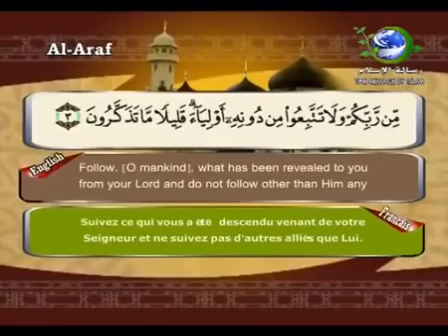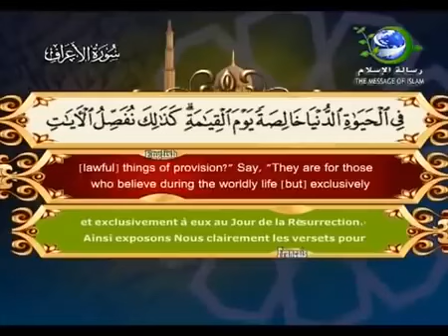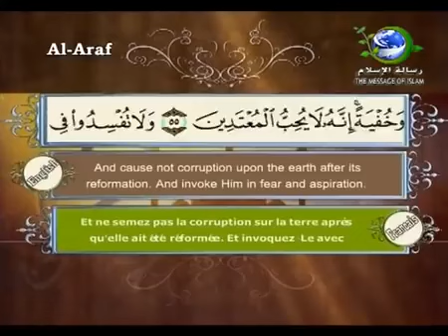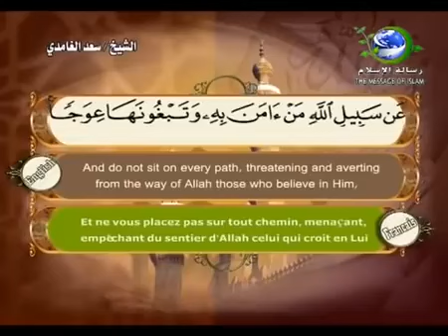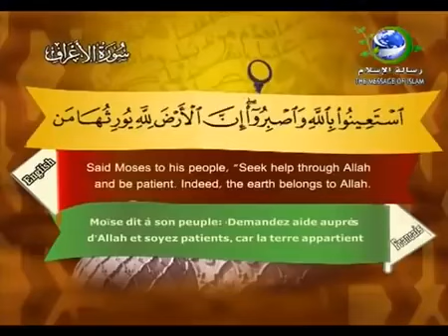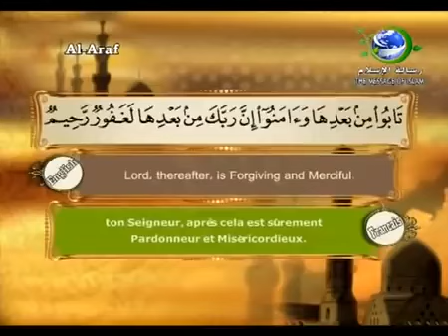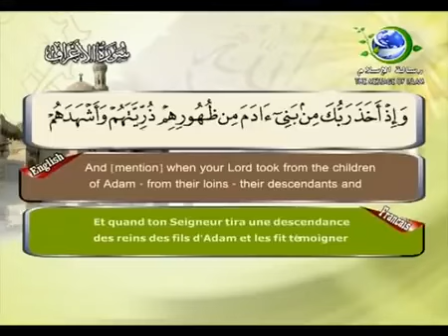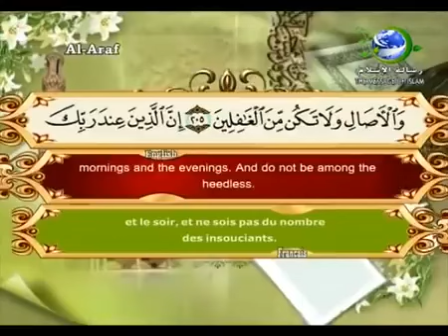سورة الأعراف بصوت سعد الغامدي - Surat Al A'raf by Saad Al Ghamdy